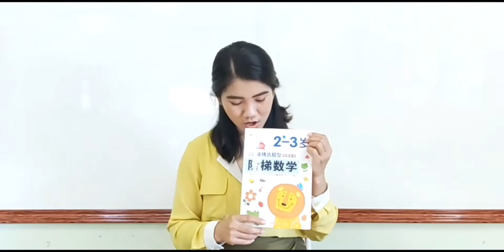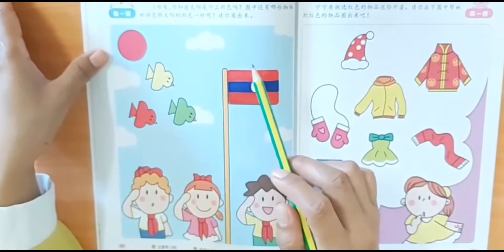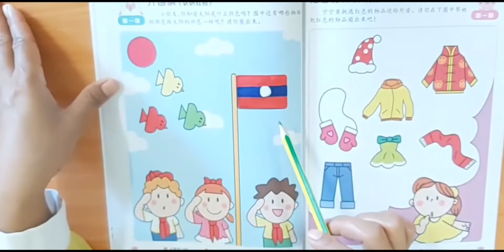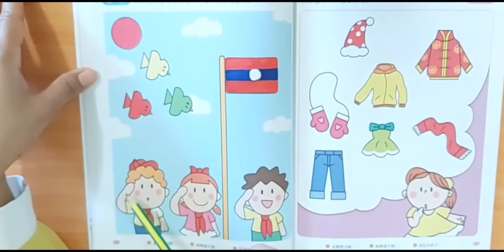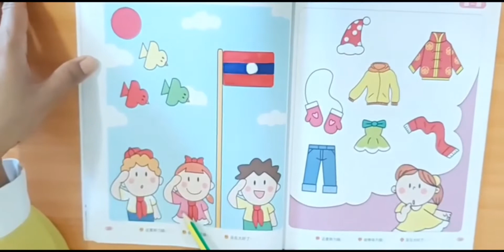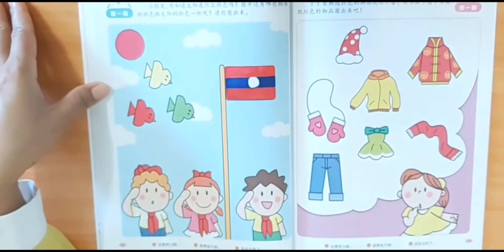ອະນຸບານ: 1 ຫົວຂໍ້: ມາລະຍາດໃນການກິນ ແລະ ການດື່ມ || ສອນໂດຍສາວຄູ ໄພວັນ ແລະ ສາວຄູ ດວງຕາ